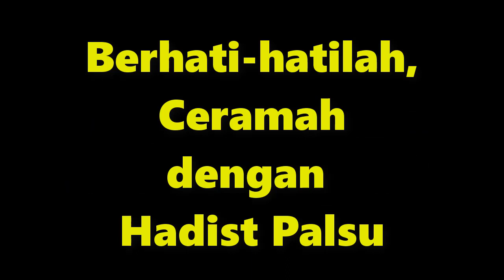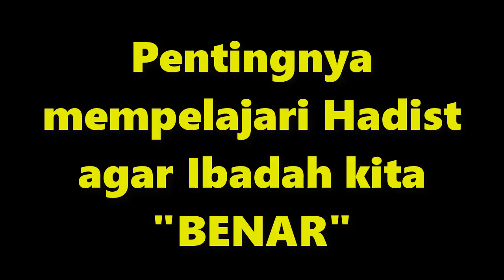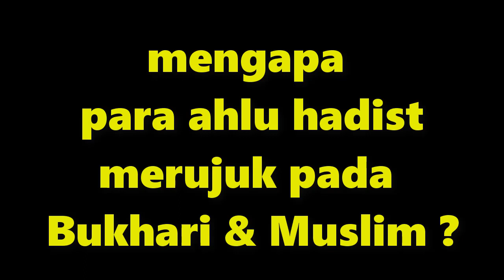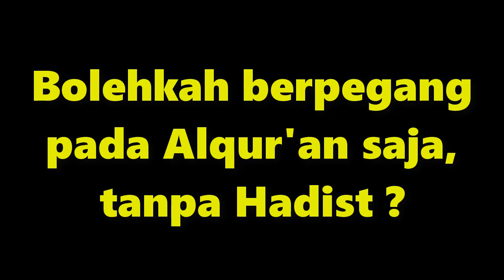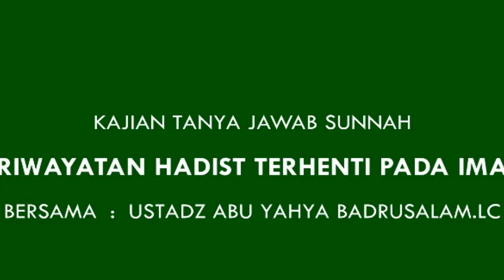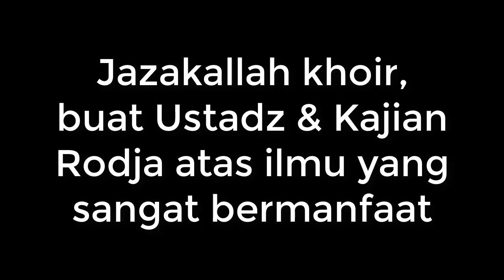No.28 TANYA JAWAB TENTANG HADIST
Selain Alquran, kita juga wajib mengikuti hadist Sahih, sekaligus mempelajari dan menghafalkannya.
Untuk itu, kita harus terus mempelajari, hadist Sahih agar tidak terseret kepada hadist hadist Dhaif
apalgi Hadist palsu.  tanya jawab tentang Hadist ini Insya ALLAH sangat bermanfaat buat kita semua.

Bersama : Ustadz Badrusalam, LC